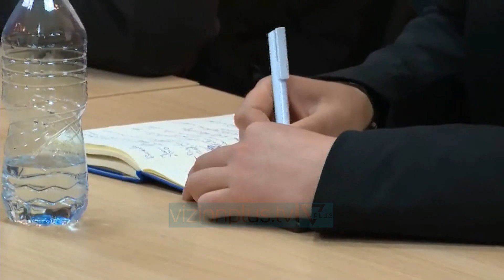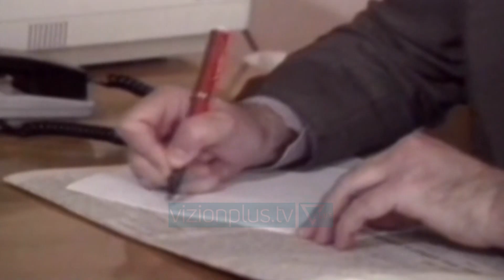Zgjedhjet për kreun e PD/ Vendoset afati i fundit i paraqitjes së kandidaturave - Vizion Plus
Komisioni i Rithemelimit ka hapur garën për kryetarin e ri të Partisë Demokratike. Komisioni i Rithemelimit njofton se kanidatët kanë kohë të paraqesin kanidaturën deri më datë 7 maj. “Në bazë të Statutit të PDSH dhe Vendimit Nr. 2 të Kuvendit Kombëtar të PDSH, të dt. 30 prill 2022, Komisioni i Organizimit dhe Kontrollit të Operacioneve Elektorale njofton:Afati i paraqitjes së kandidaturave për Kryetar të PDSH është dita e shtunë, datë 7 maj 2022, ora 12.00.Dokumentacioni dorëzohet pranë Komisionit Organizimit dhe Kontrollit të Operacioneve Elektorale në Partinë Demokratike dhe përban:1. Kërkesë me shkrim, shfaqje interesi përkandidim;2. Curriculum Vitae;3. Formularin e plotësuar të pastërtisë së figurës.”